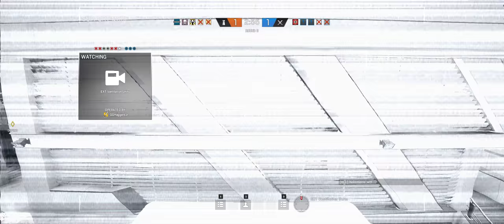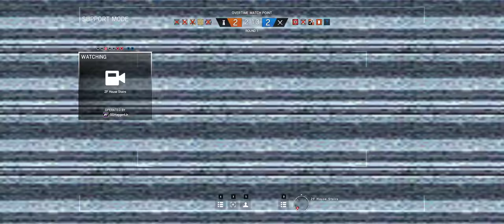Rainbow Six Siege + Part 818 + Skyscraper TDM Hostage + pcgaming crew